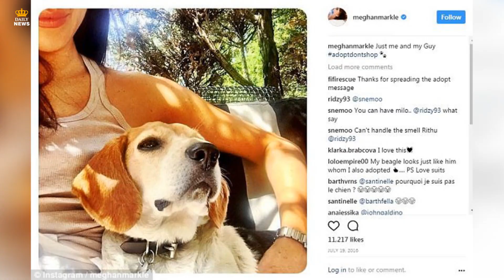Duke & Duchess of Sussex's adorable birthday party plans for son Archie revealed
Archie's big first birthday plans: How Prince Harry and Meghan Markle's son Archie will spend his first birthday, royal expert tells Ok Magazine!